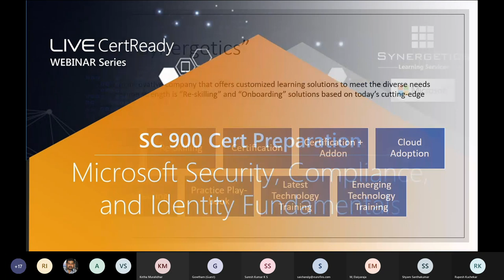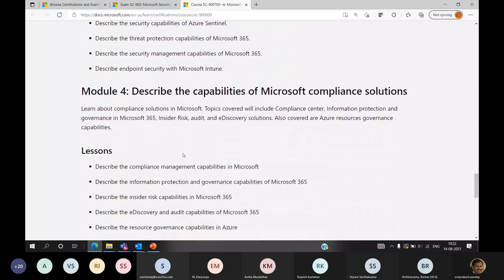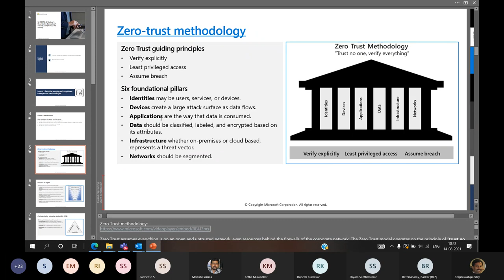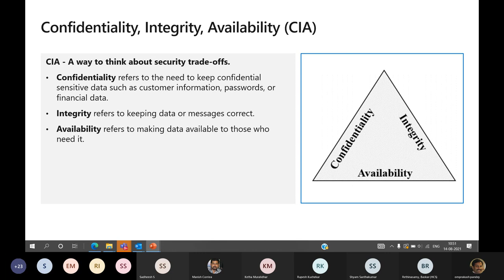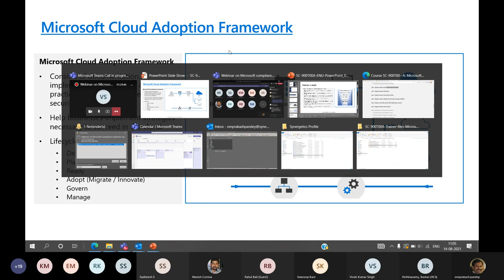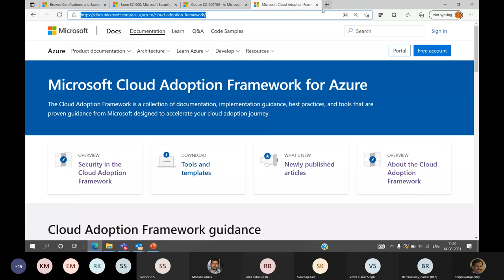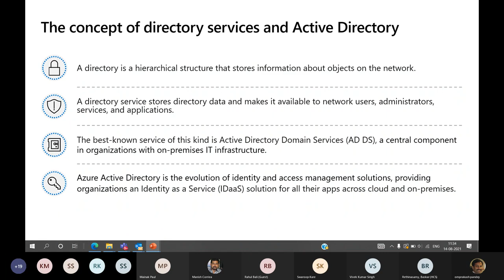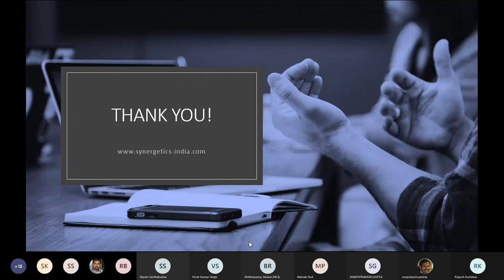SC 900 Microsoft Security, Compliance and Identity Fundamentals Webinar | Synergetics Certification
Synopsis:
Microsoft has an extensive Solution Set for Security and Compliance. It takes care of the maximum needs of an organization. In today’s day, Compliance is very crucial for an organization.

Agenda:
This session focuses on understanding Compliance options. Participants attending this session will be able to understand Azure Security Certification topics and focus on Compliance solutions within Microsoft Azure Platform.

Take-Aways:
Participants attending this session will be able to understand Azure Security Certification topics and focus on Compliance solutions within the Microsoft Azure Platform.

We’d love to know your thoughts about our videos in the comments section 👇.

Why Synergetics?